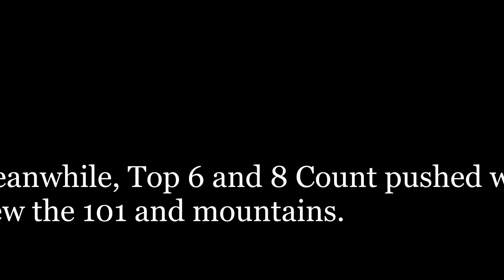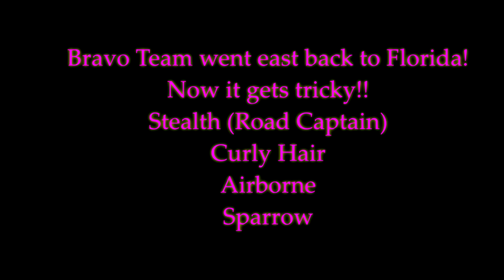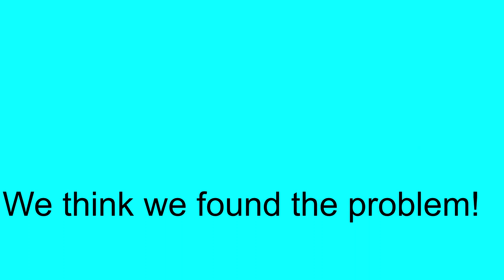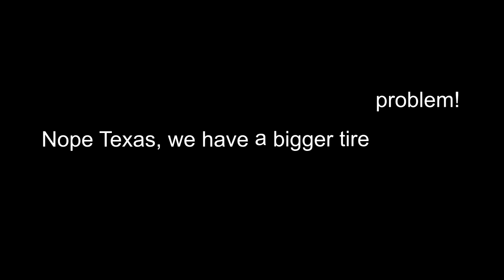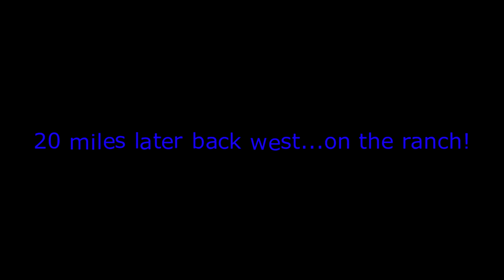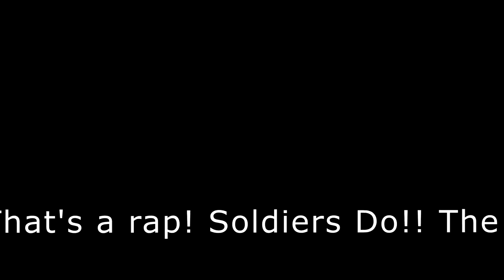Can a Car Tire fit on a Gold Wing in the middle of Texas?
A car tire will work on a Gold Wing in the middle of Texas.  This the last part of the journey back from Arizona 2018.  if interested in more information about the Tampa FL Buffalo Soldiers Chapter.

Soldiers Do!  The Historian...